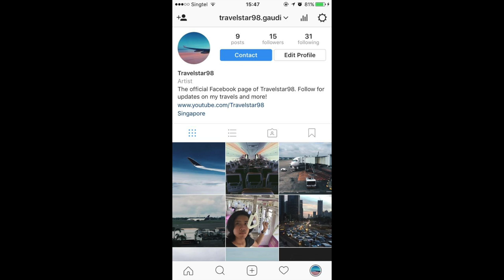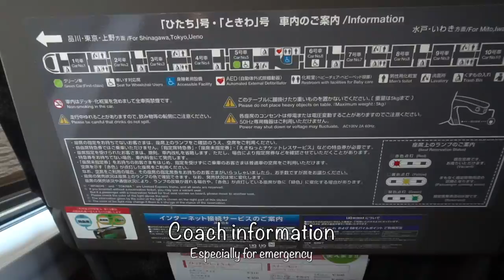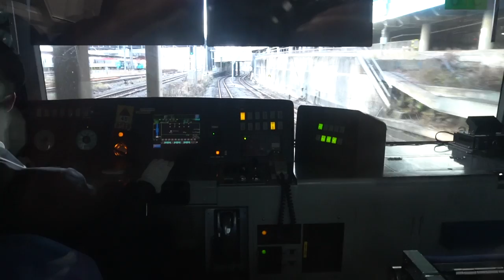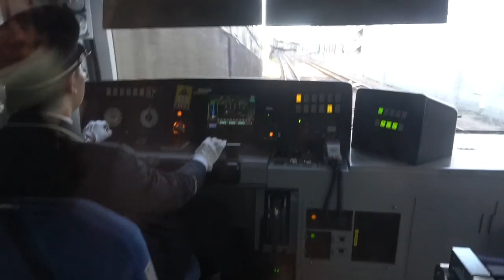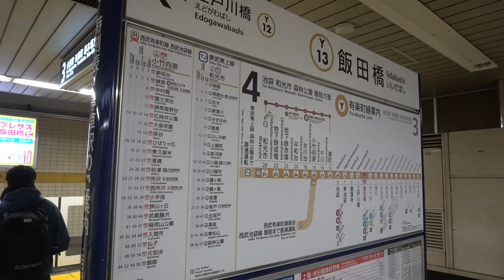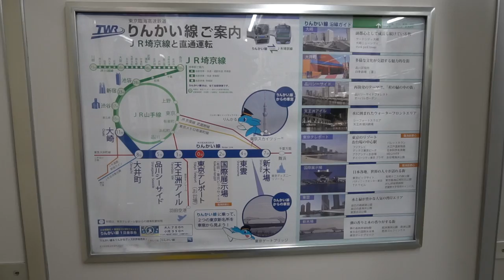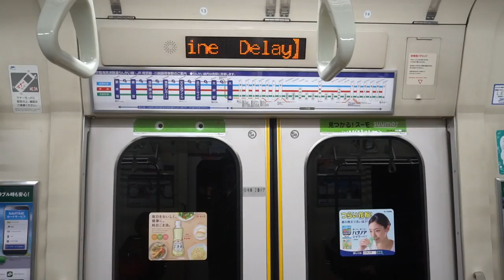RAILWAYFANINJAPANVLOG Episode 2: Around Tokyo Day 2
Episode 2 of my Japan vlog as a railway fan's point of view.

Another ride on the Joban Line but this time trying the Limited Express Tokiwa E657 Series. Also another perspective of Tokyo sights and other railway lines until the suburbans like my destination at night which is Kawagoe.